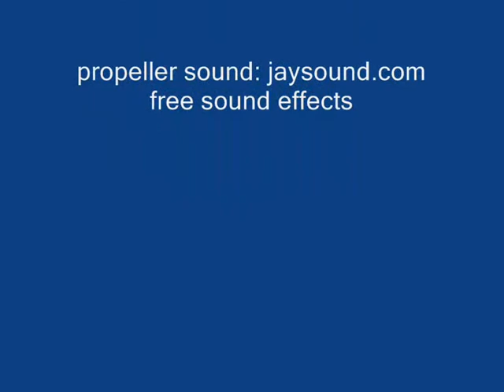airplane propeller 3D animation test made with blender 2 68